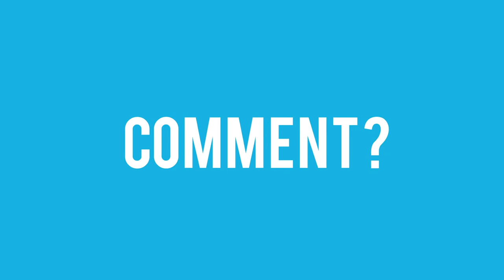PILLOW FIGHT!! - Iowa Summer Vlog Day Four (2020)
In today’s vlog, Natalie, Andrew, Olivia, Preston, and Isaiah continue their journey in Iowa, making room for a favorite family tradition…
Everyone stay safe and strong through these strange and difficult times, and remember to keep God and Jesus #1!

HUGE shoutout to Alexbau01 for creating our new gaming intro and outro! Go check out his channel if you would like one as well!

Just warning you all, if you post a comment to ANY of our videos and it is asking other people (including us) to subscribe to your YouTube channel, check out your videos, follow you on any social media platform, and/or ask us to use your music, we will not approve of your comment and we will take it down. If anyone else in the comments sees a person being rude or anything you do not approve of, feel free to report them. Thanks for understanding!